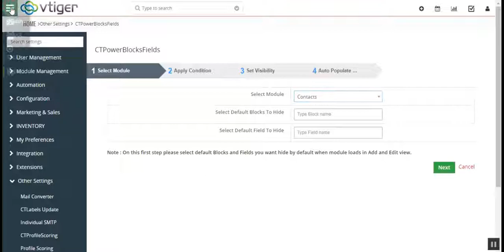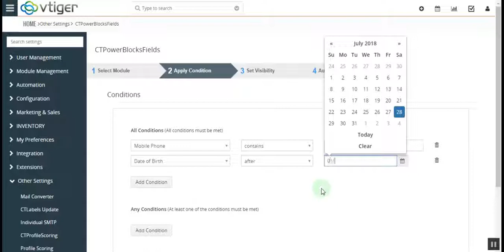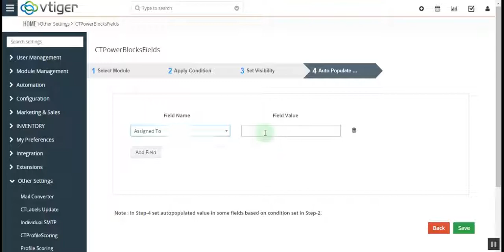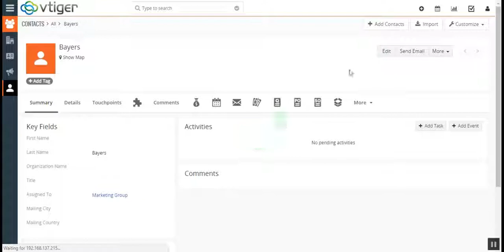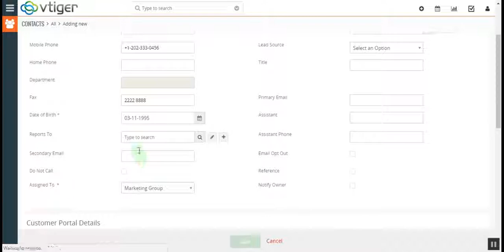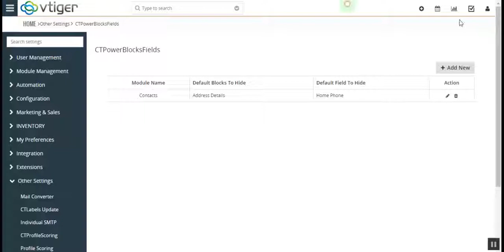vTiger Power Block Fields Version 7.0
vTiger Power Block Fields has been developed to assist management, system admin, users etc.